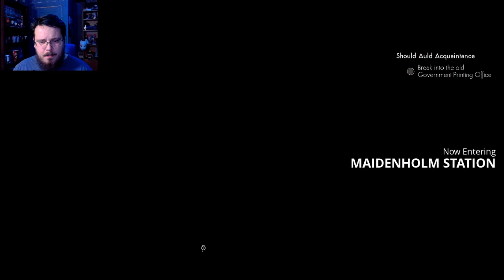To The Other Side | We Happy Few Part 4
We cross over to the Proper part of town and take our Joy...